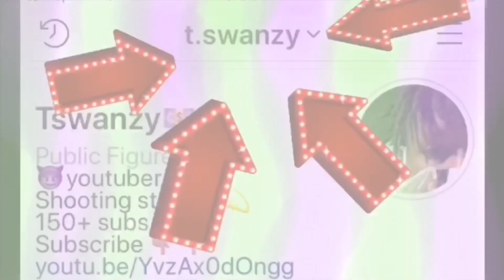We got hit...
Xbox gamertag👾: OversizeRex